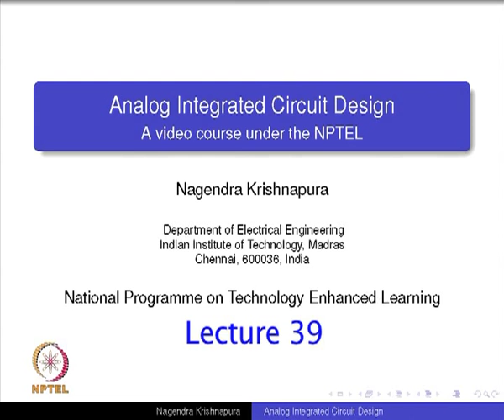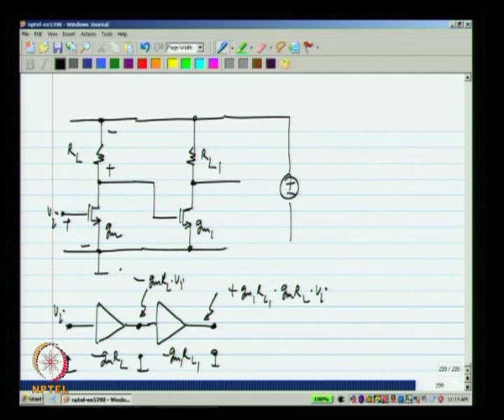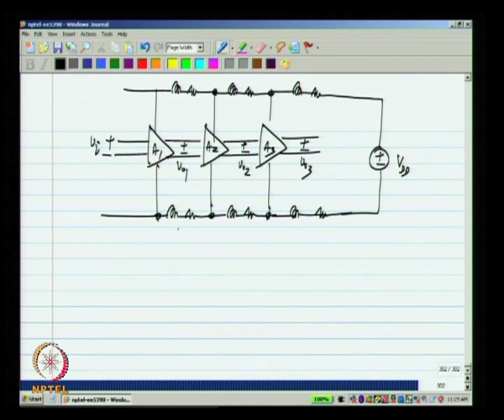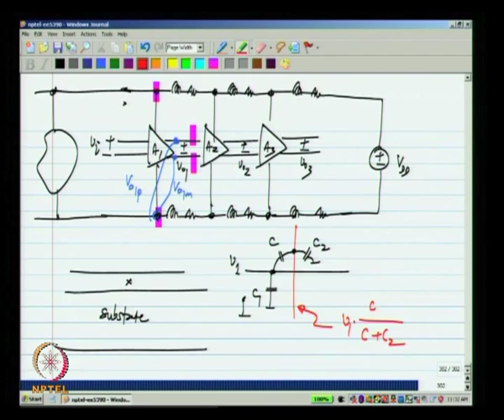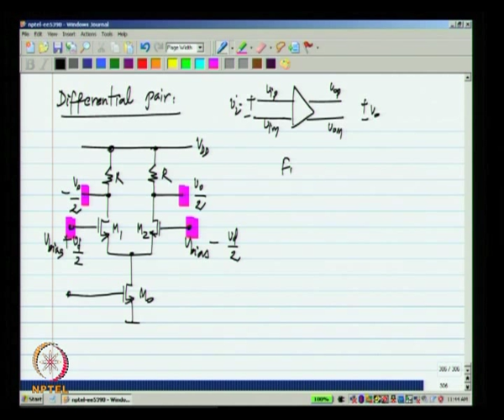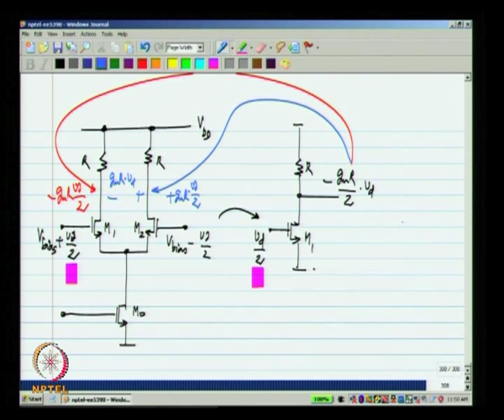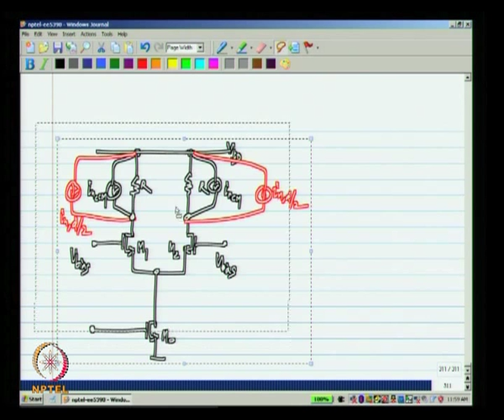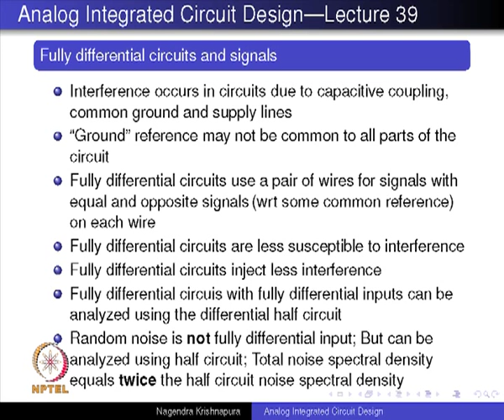Mod-01 Lec-39 Lecture 39